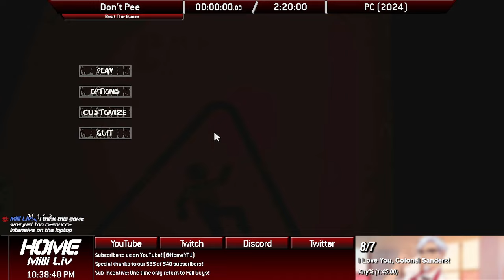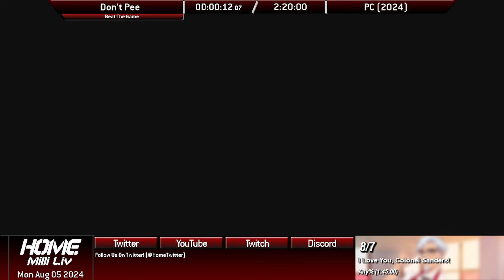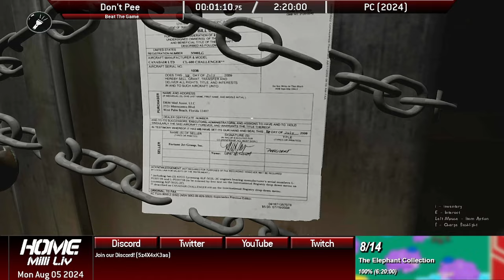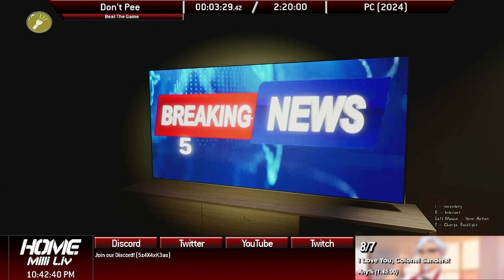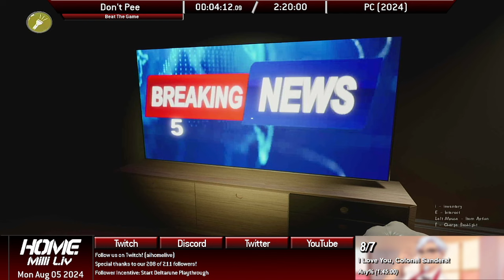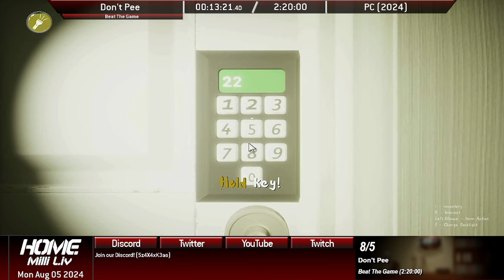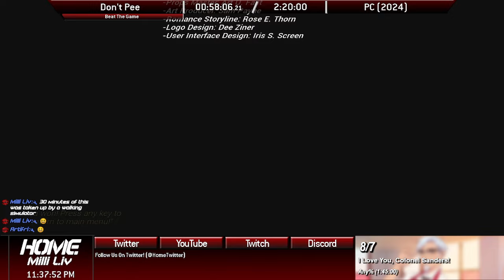[M] 9 out of 10 doctors don’t recommend this game. /// Don’t Pee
I (Milli) check out Don't Pee. Yes. That is the name of the game. And it's a very... weird game. You're holding in a pee for a long time while collecting pieces of a toilet while being in a zombie outbreak while... oh am I saying too much?

Intro Music (Not played due to OBS crashing from poor performance)